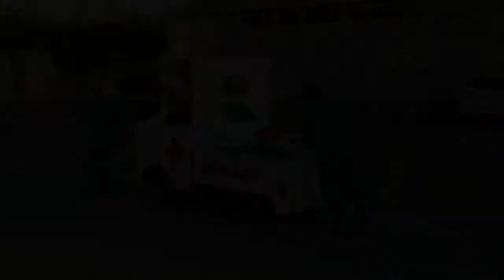Tastet de FiraTàrrega de divendres, segon dia del certamen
Els carrers i places del centre de Tàrrega viuen amb intensitat la tarda de la segona jornada de la 32a edició de la Fira del Teatre al carrer. Molts espectadors aprofiten el bon temps per passejar i veure espectacles itinerants de la programació que són gratuïts.